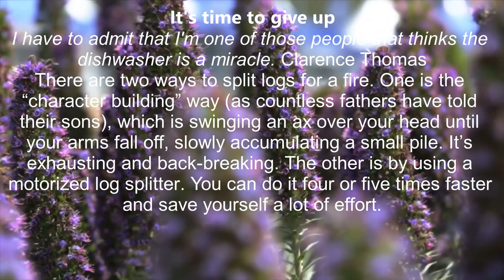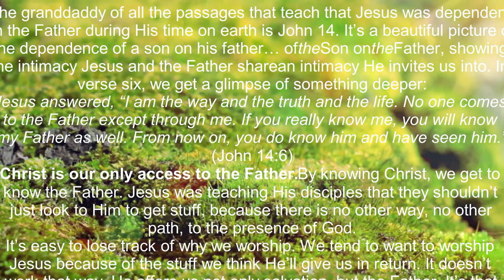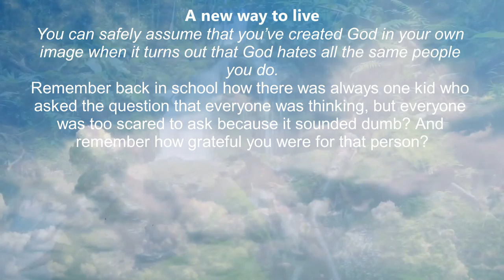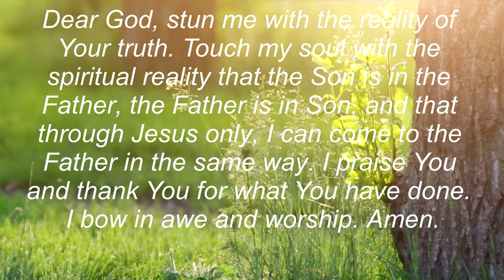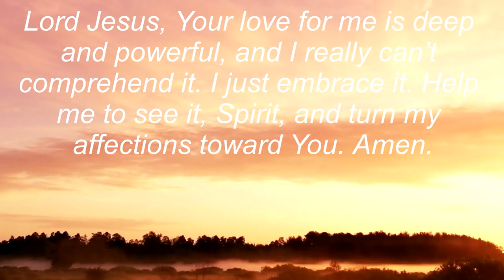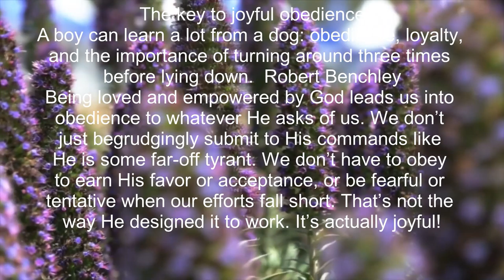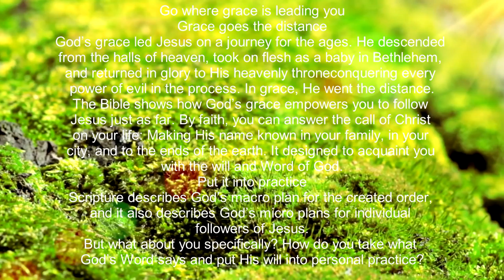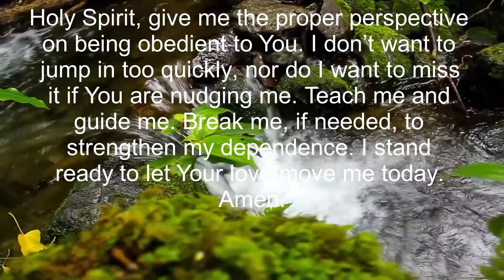truth, part 65